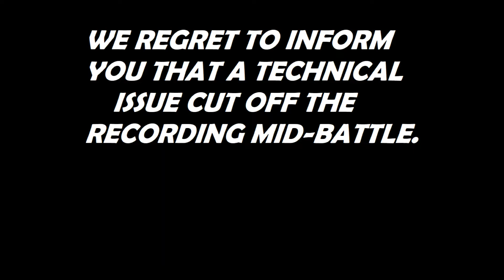Let's Play: Pokémon: Let's Go, Pikachu! - Part 26 - Part 2 of Silph Co.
Hello and welcome! In this video, we are about to carry on with part 2 of our battle against Team Rocket in the Silph Co. and hopefully beat the boss as well. Can we make the desired progress?

ANOTHER DISCLAIMER: As I was aware there could be copyright issues had I stuck with the original Pokémon soundtrack, I fished through the YouTube Audio Library to add some background soundtrack to the playthrough, otherwise the video would have been a bit flat.

Apologies to those who wanted the original Pokémon soundtrack.

Again, hope you enjoy the video.

Here are the following tunes:

Telecasted - Cattle
Lauren Duski - Jindupe
Telecasted - County Lines
Jeremy Korpas - Sharp
Steve Adams - Ponte de Abril